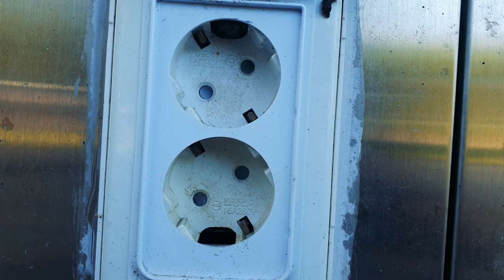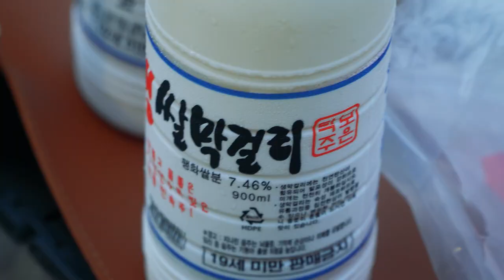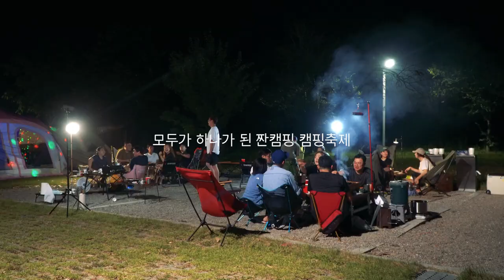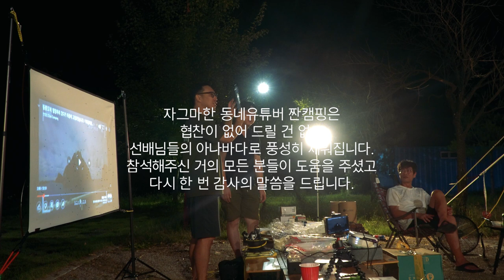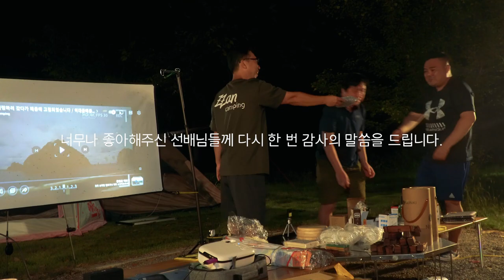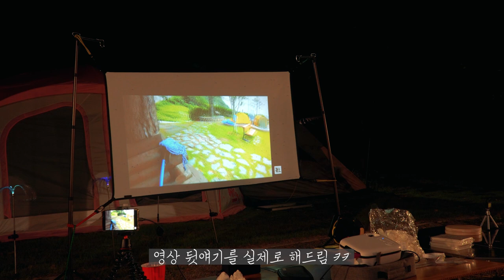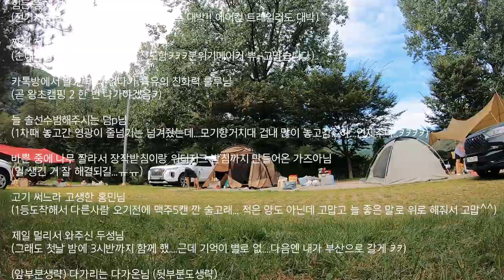[현실캠핑] 낯가리는 내가 유튜버가 개최하는 단체캠핑 가면 어색하지 않을까? / 제2회 짠! 짠! 짠캠핑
짠하~!
드디어 성황리에(?) 제2회 짠캠핑 캠핑축제를 마쳤습니다.
요즘 대형 유튜버님들도 구독자와의 소통을 시작하고 계시죠~

저같은 구멍가게 유튜버도 소통의 창구로 하고 있었습니다.
그래도 1회 진행할 때 3천이었는데 두배가 늘었네요~^^
감사하고 또 감사합니다!!

대부분의 진행을 혼자 진행하니 힘들어서 3회 때부터는 매니져분들을 모집해야 할 것 같아요 ㅋㅋ

2회 때는 캠핑장 대관부터 준비해서 3개월 전에 모집을 하고 진행하였습니다.

아직 구체적인 3회 계획은 없으나 3회 신청받으면 그 때도 많은 신청 바라겠습니다. ^^

짠캠핑은 안전을 최우선으로 고려하여 촬영하고 있습니다.
앞으로도 안전에 만전을 가하여 캠핑하고 촬영하겠습니다.